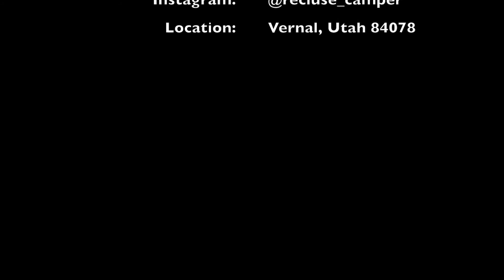Recluse Offroad Camper at EJS 2016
We took the Recluse Camper on some trails at Moab's Easter Jeep Safari!